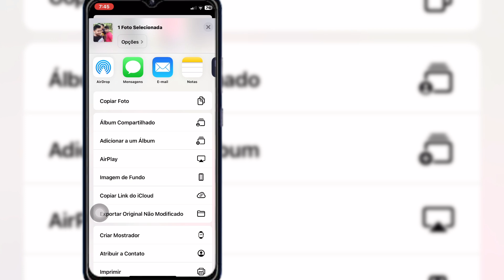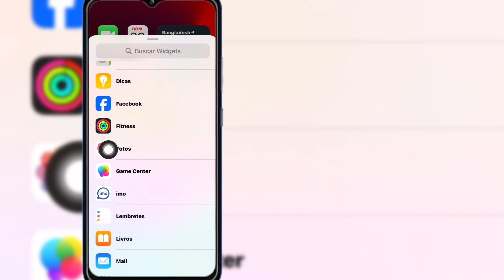Como definir seus próprios widgets de fotos na tela inicial do iPhone (2024)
Como definir seus próprios widgets de fotos na tela inicial do iPhone (2024) |  Definir widget de foto favorita no iPhone